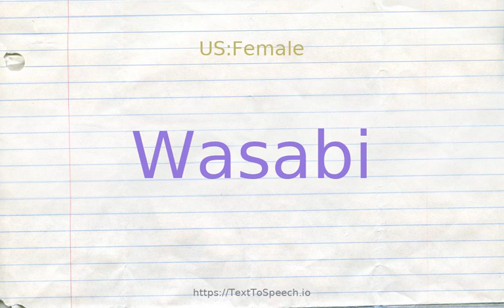How to pronounce wasabi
Learn how to say Wasabi in English correctly with TextToSpeech.io free pronunciation tutorials. American & British English pronunciation of male & female voices provided in videos. Check them out!

    Wasabi definitions:
    (noun): a Japanese plant of the family Cruciferae with a thick green root
    (noun): the thick green root of the wasabi plant that the Japanese use in cooking and that tastes like strong horseradish; in powder or paste form it is often eaten with raw fish